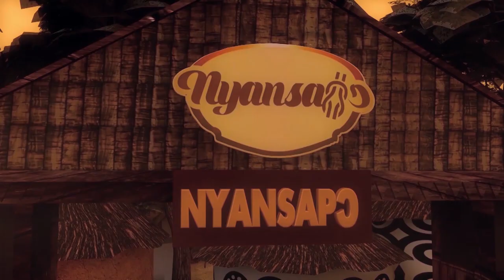WEDNESDAY BORNS (KWEKU & AKUA) AND THEIR PROBLEMS IN THE SPIRITUAL REALM BY (KOMFUO OPPONG SHRINE)